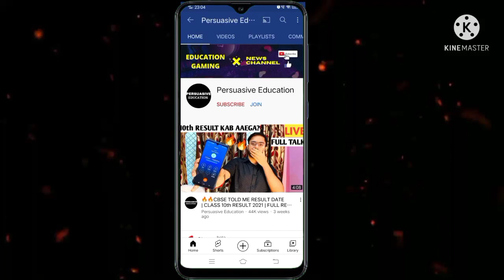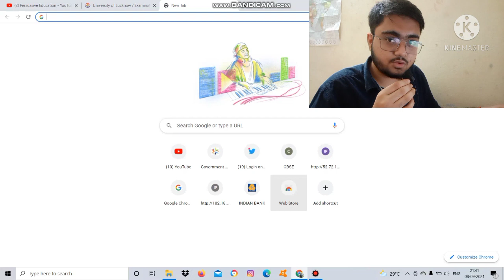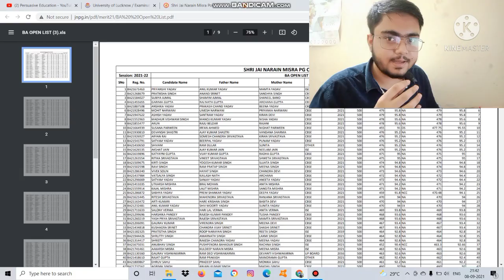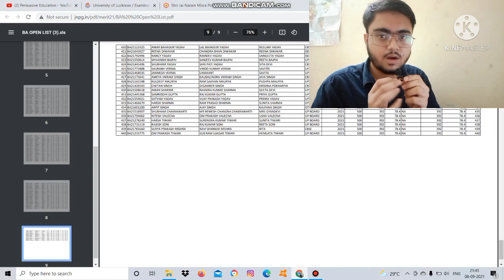Jai Narayan PG College MERIT LIST 2021 Announced Officially🔥🔥| How to check | Full Guide | Latest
jai narayan pg college merit list 2021
kkc college lucknow merit list 2021
know college lucknow merit list 2021
kkc college lucknow admission 2021
jnpg college lucknow